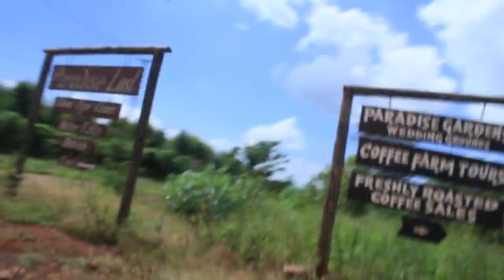SURPRISING HIM ON VALENTINES DAY